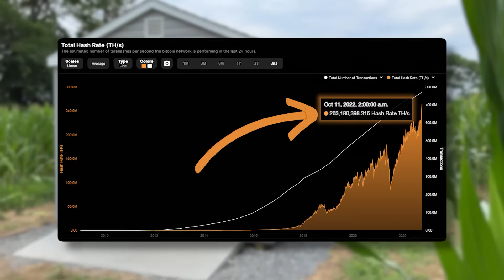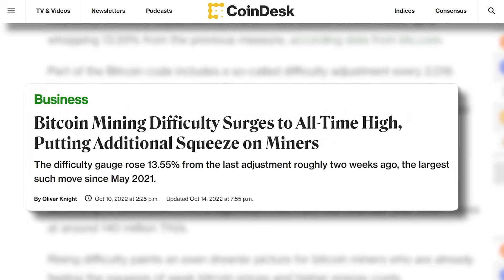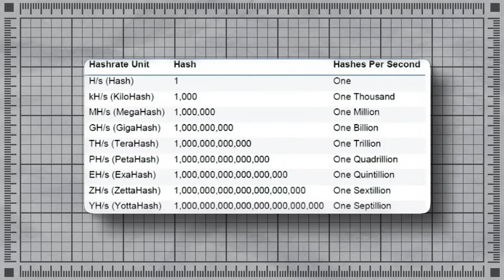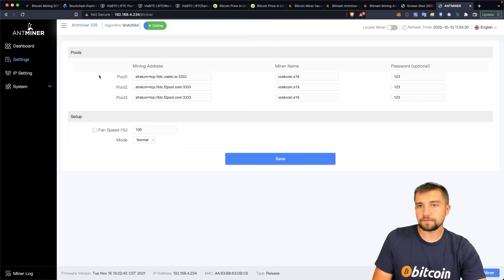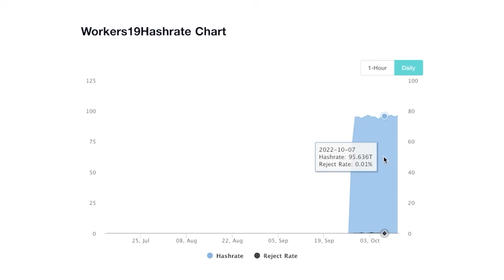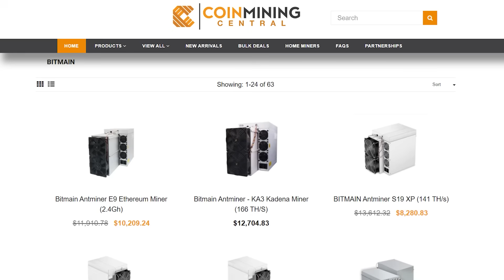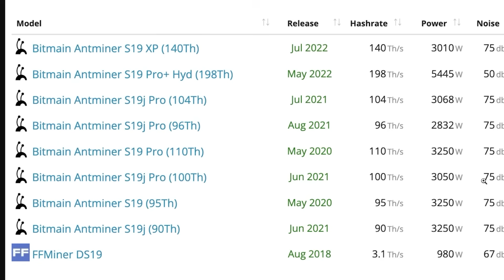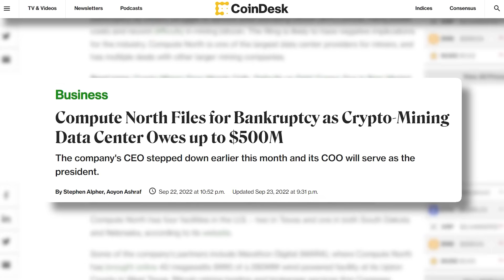2 Weeks Later - Is It Worth Mining Bitcoin with the Bitmain Antminer S19?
I’ve been running the Bitmain Antminer S19 (95Th/s) for just over two weeks now - and it’s time to check the mining profitability Bitcoin earnings. Is this BTC miner worth buying, or should you try to earn passive income with cryptocurrency another way now?

The Antminer S19 is one of Bitmain’s most popular mining rigs. But just because it’s popular, does that mean it’s worth buying? With the next Bitcoin halving fast approaching, is this mining rig worth getting? What is the real-world mining profitability of these miners, and where can they be bought from? Let’s review my S19 (95Th/s) after two weeks of mining consecutively - whether it’s stable, efficient, and profitable, and answer the question of whether the Antminer S19 is worth buying to earn passive income with cryptocurrency!

⏰ Timestamps ⏰
00:00 Is mining Bitcoin still worth it?
01:16 Bitcoin mining difficulty highest ever!
02:38 Antminer S19 Setup & Dashboard
03:48 Antminer S19 Hashrate
05:10 Bitcoin mining pool setup
07:35 Antminer S19 daily profitability
09:07 Where to buy the Antminer S19?
11:41 Should you mine BTC or altcoins?
13:46 Antminer S19 VoskCoin review